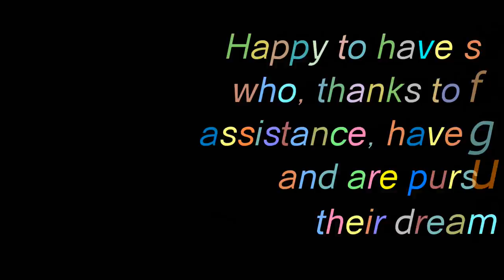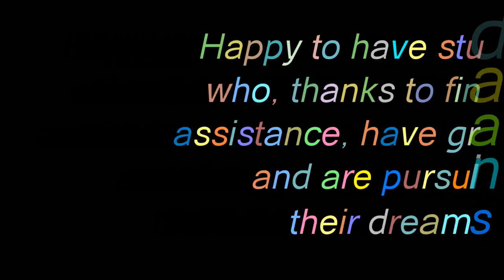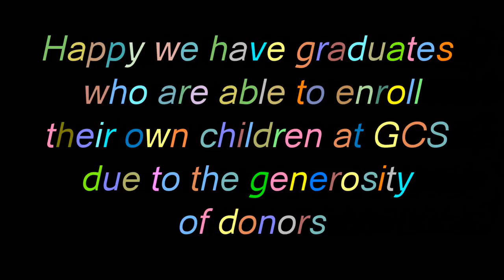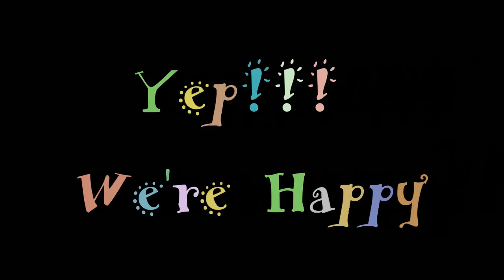Grace Cascade Christian School's Happy Video